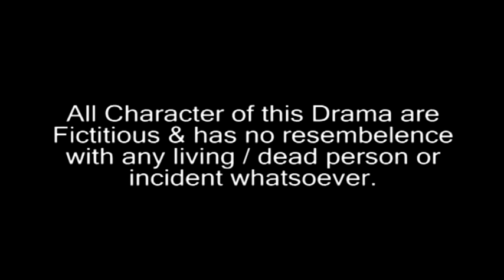JATRA PALA | SAMAJ SHATRU GONOK THAKUR PART 1 OF 5 | TRIDEB GHOSH, PADMA PRIYA , KUMAR NABAB | KIRAN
STORY, LYRICS & MUSIC = TAPASI ROY CHOWDHURY

PRODUCTION = NATRAJ OPERA

DIRECTION = TRIDEB GHOSH

STARRING = TREDEB GHOSH, PADMA PRIYA, KUMAR NABAB, DALIA DEY, SHYAMAL ADHIKARY, MS. APARAJITA, PINAKI GOSWAMI, BIBHAS MUKHERJEE, MOSTAKIN HALDAR, CHOBI PAL, SATYAJIT PAL,

LABEL = KIRAN

1/1A BIPLABI ANUKUL CHANDRA STREET